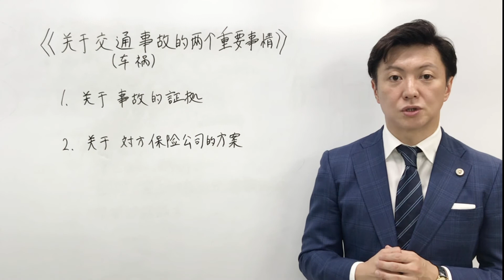【日本律师解释】关于交通事故(车祸)的两个重要事情 【日本律師解釋】關於交通事故(車禍)之兩個重要事情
日本律师·专利代理人  山上 祥吾（东京律师协会会员)

敬请使用中文发给我们e-mail

请注意：
这录像只适用日本法律。对于因我们的服务或本录像引发或与我们的服务或本录像相关发生的任何争议，均应通过在日本东京地方法院解决。我们是非常慎重地建立了此录像。但是我们不能保证法院或其他机关作出与此录像同样的判断。同时,我们对此录像不承当任何法律责任。

這錄像只適用日本法律。對於因我們的服務或本網頁引發或與我們的服務或本網頁相關發生的任何爭議，均應通過在日本東京地方法院解決。我們是非常慎重地建立了此錄像。但是我們不能保證法院或其他機關作出與此錄像同樣的判斷。同時，我們對此錄像不承當任何法律責任。